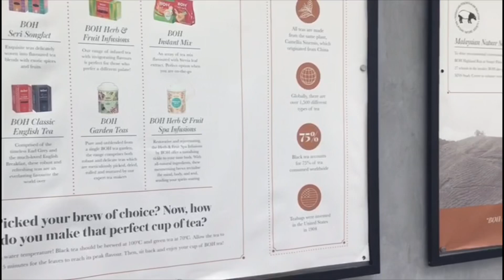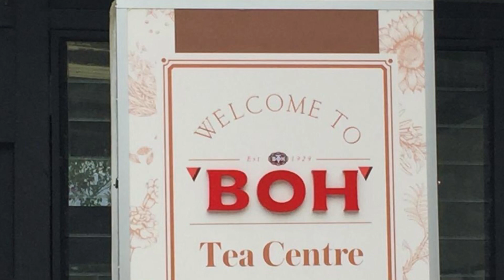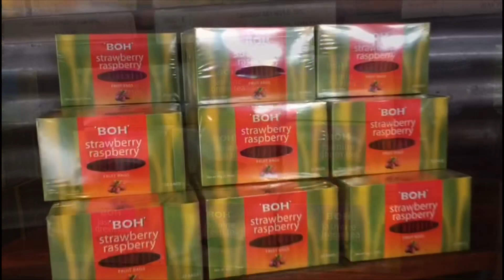டீ பிரியர்களா நீங்க? Tea estate போகலாம் வாங்க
Vanakkam,